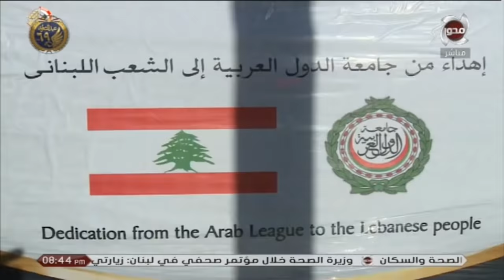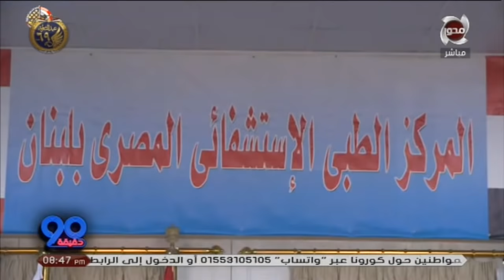90دقيقة | الحلقة الكاملة 2021/1/28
90دقيقة | الحلقة الكاملة 2021/1/28